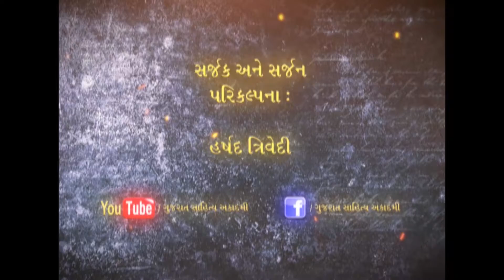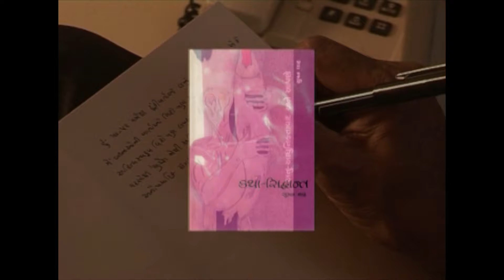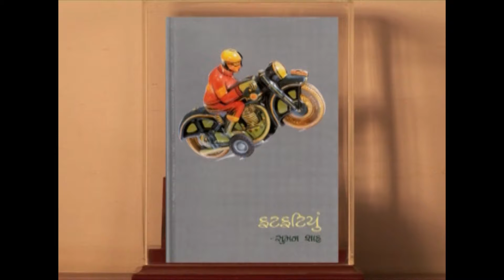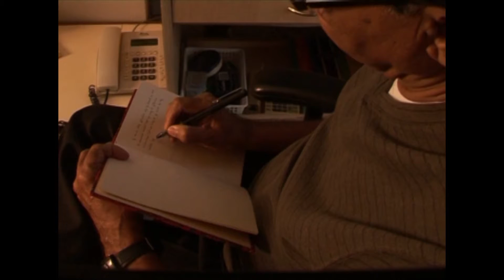SUMAN SHAH GUJARATI SAHITYA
Suman Shah (1939) is a famous critic, short story writer, novelist, essayist, editor and translator in Gujarati Literature.